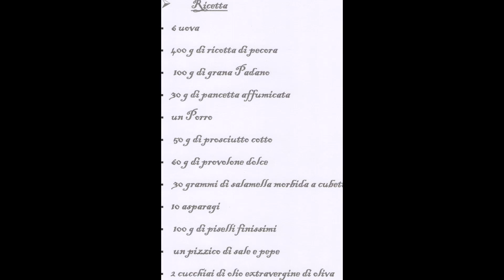Frittata alta di Pasquetta - Ricetta della mamma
La frittata alta di Pasqua o Pasquetta è un piatto atteso per questo evento, ricca di verdure come asparagi e piselli si congiunge, attraverso le uova, con salumi e ricotta. Una squisitezza presa dai consigli di mamma.